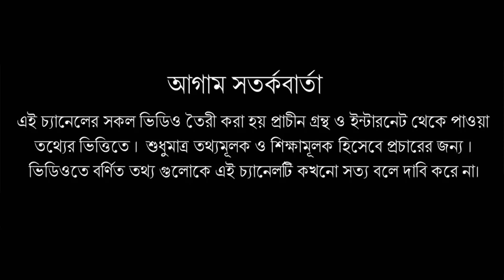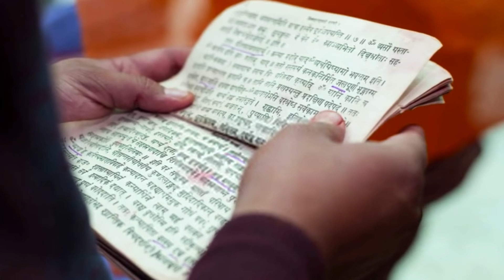স্বপ্নে কোন দেবতাকে দেখলে কি ফল পাওয়া যায় জানুন | Sopne Vogoban Dekle Ki Hoy | Hindu Shastra